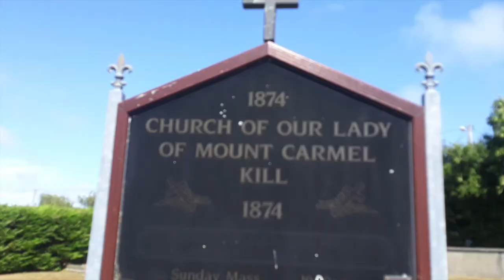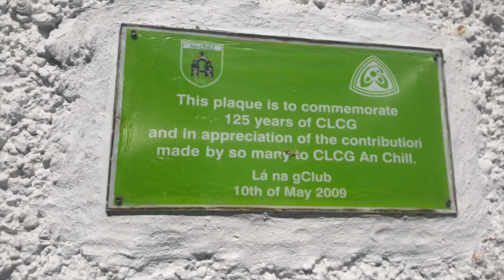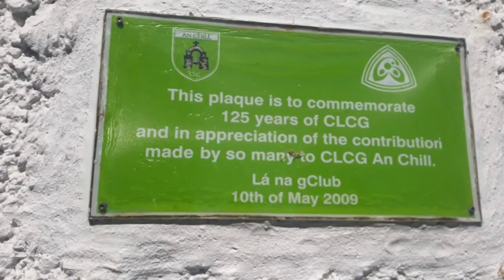A visit to Kill, Co. Waterford in 2018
A slideshow of photos taken during a visit to Kill in County Waterford on Monday 23rd July 2018.
Kill (Irish: Chill) is a village in County Waterford. It is located on the R681 Bunmahon to Kilmeadan Road. The village of Kill had a population of 271 in the 2016 Census.

Amenities in Kill include a Catholic Church, a primary school, a GAA Club, a shop, 2 pubs. Kill used to have a Post Office and Garda Station which closed down in recent years.

Church of Our Lady of Mount Carmel in Kill was built between 1870 and 1874. It replaced an older church of which the gable wall remains in the churchyard. J.J. O’Callaghan designed the church and it was built by Mr. Matt Donoghue. Church of Our Lady of Mount Carmel is one of four churches in the Diocese of Waterford and Lismore. Kill is in the Roman Catholic Parish of Newtown & Kill in the Diocese of Waterford & Lismore.

Kill National School building dates from 1935.

Kill GAA Club fields hurling and football teams. The team colours are Green and White.